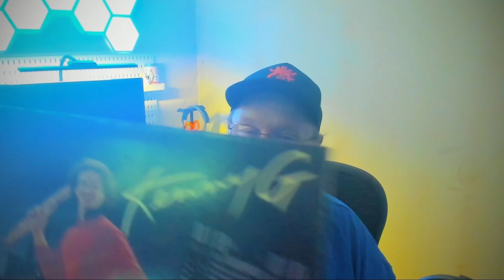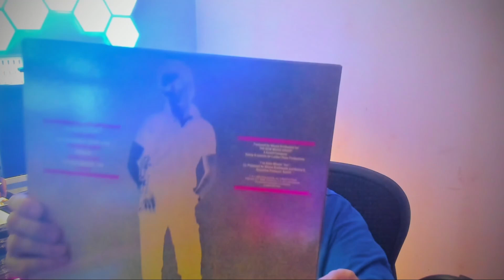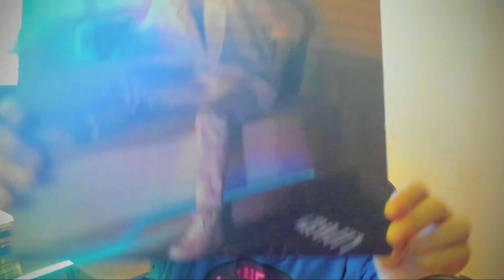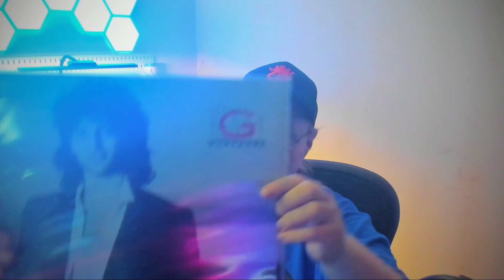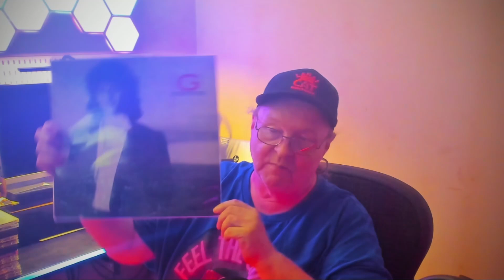TKR presents "Influencers" - Season 3, Episode 3 - Kenny G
Welcome to "Influencers", the show where I talk about the artists I love, and why they were important to my growth as a music fan!

This week - People can bad mouth him all they like - and they frequently DO, tsk tsk! - but I have loved the man and his soprano saxophone since the first time I heard it. Millions of people can't be wrong, at least I don't think so. This week, one of the instrumental artists I will ALWAYS love, the fantastic Kenny G!

WE'VE GOT MERCH! Swing by my shop to pick up some great TKR shirts!